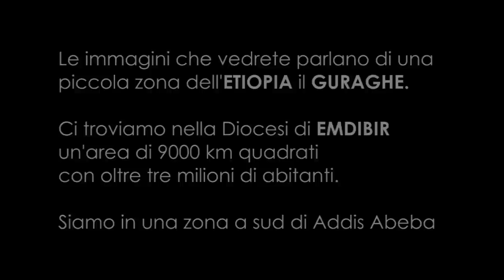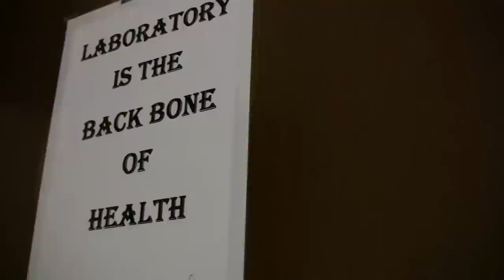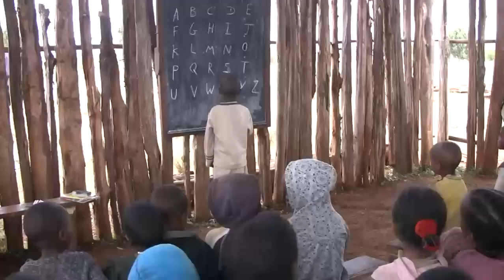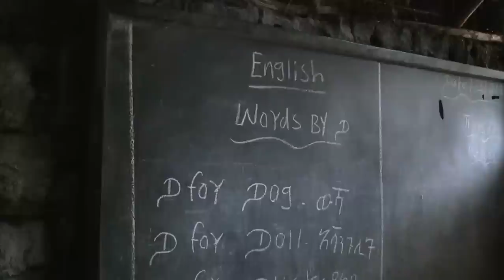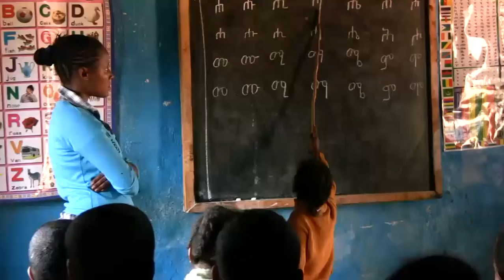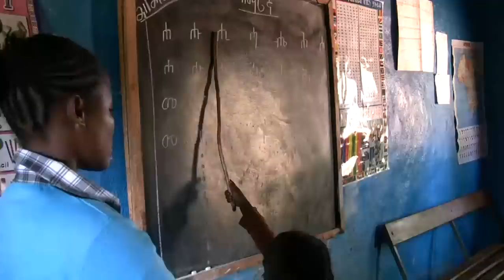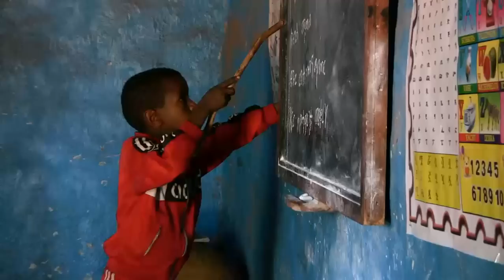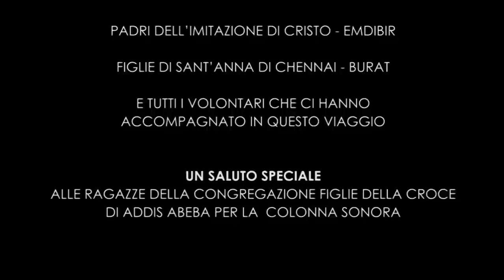Il popolo del Guraghe. Etiopia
Documentario: "Il popolo del Guraghe" - Etiopia
Le immagini che vedrete parlano di una piccola zona dell'ETIOPIA il GURAGHE.
Ci troviamo nella Diocesi di EMDIBIR,
un'area di 9000 km quadrati con oltre tre milioni di abitanti.
Una piccola zona a sud di Addis Abeba.

Realizzato da:
Romina Rinaldi

In collaborazione con l'Associazione onlus Il granello di Senape (Soiano del lago, Brescia)